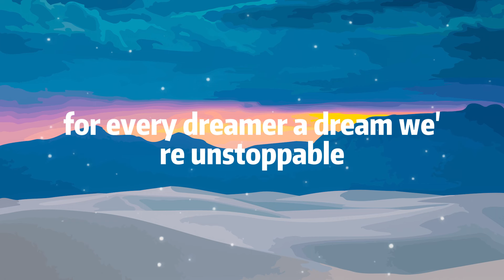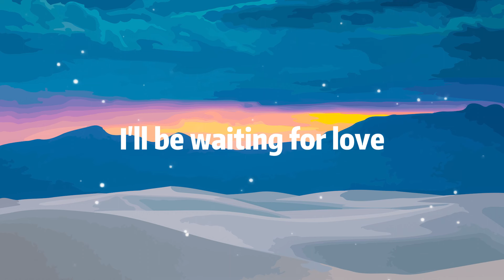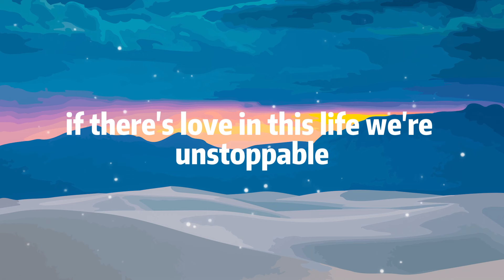Avicii - Waiting For Love (Lyrics)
🎤 Lyrics: Avicii - Waiting For Love

[Verse 1]
Where there's a will, there's a way, kinda beautiful

[Chorus]
Monday left me broken
Tuesday I was through with hopin'
I'll be waiting for love
Waiting for love to come around

[Chorus]
Co-co-come around